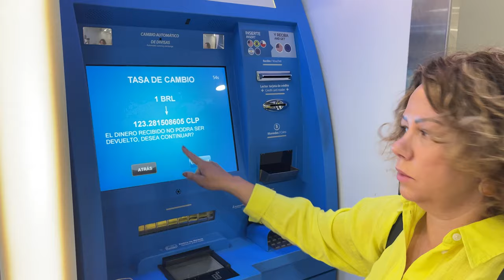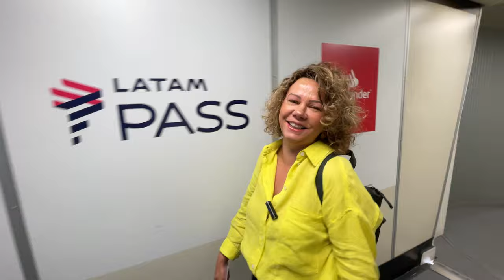Meu primeiro voo direto de Santiago para Belo Horizonte - Cordilheira com neve em dezembro!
Finalmente agora tem voo direto de Santiago do Chile para Belo Horizonte.
Viajei em dezembro e mostrei a cordilheira com bastante neve em pleno dezembro.
Mostrei todo o voo saindo de Santiago para Belo Horizonte, Minas Gerais.

✈️💎Quer viver experiências exclusivas e ter um roteiro personalizado para o Chile?

🎁 Dicas e facilidades para viagem no Chile by Nós no Chile

📍 Assista mais vídeos sobre O CHILE
Playlist especial temporada de inverno no Chile

📍 Muito prazer, CANAL NÓS NO CHILE